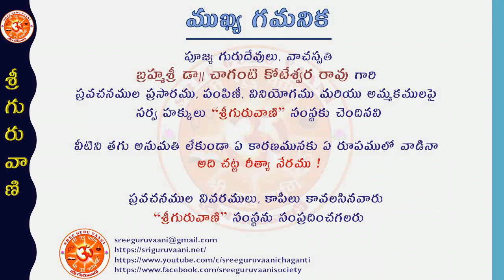"శ్రీ దేవి గుణరత్న మాలికా" - బ్రహ్మశ్రీ డా|| చాగంటి కోటేశ్వర రావు గారు Episode 05 (22-09-2021)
"శ్రీ  దేవి గుణరత్న మాలికా" అంశము పై పూజ్య గురుదేవులు, "ప్రవచన చక్రవర్తి“ బ్రహ్మశ్రీ డా|| చాగంటి కోటేశ్వర రావు గారి దివ్య ప్రవచనములు, సెప్టెంబర్ 18వ తారీఖు, శనివారము నుండి ప్రతిరోజు ఉదయము గం.07.00లకు శ్రీ గురువాణి యూట్యూబు ఛానలులో ప్రసారమగును.